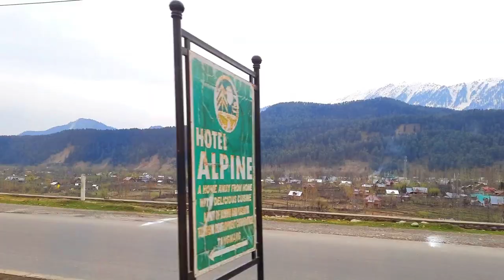Kashmir Vlog | Ep. 2 | Gulmarg Tour ❄️☃️ | Gondola Ride | Things to do in Gulmarg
Kashmir Vlog | Gulmarg Tour, Gondola Cable Car Ride | Things to do in Gulmarg

Hey guys! Hope you all are doing well.. In the month of April we went to Kashmir for a week. So here is my Kashmir Vlog Part 2. In this video I covered my experience of staying in Gulmarg, Goldola ride in Gulmarg, Gulmarg phase 1 and my journey to Pahalam from Gulmarg.

Gulmarg Gondola in Gulmarg, Jammu and Kashmir, an administered union territory of India is a high altitude cable car Higher lines include the Dagu Glacier Gondola.

The timing of the gondola is 10 AM (IST) to 5 PM (It's highly dependent upon the weather at both stages). A gondola can carry six people at a time. The price is 740 Indian Rupees for the first stage and 950 Indian Rupees for the second stage. Also offered is Chair Cars for phase-II for 300/- INR. It takes approximately 9 minutes to reach the first stage and 12 minutes for second stage.

Information : Wikipedia

Love, Titly ❤️

Kashmir travel video
Kashmir vlog
Kashmir blog
Kashmir video
Gulmarg vlog
Gulmarg phase 1
Gulmarg Gondola ride
Gulmarg cable car ride
Gulmarg trip
Gulmarg tour
Things to do in Gulmarg
Kashmir tour
Kashmir trip
Travel vlog